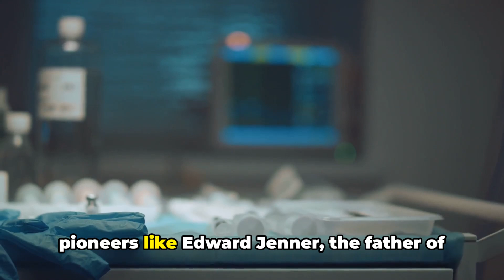Infectious Diseases (3 Minutes)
In this informative video, we delve into the world of infectious diseases, exploring the various types of pathogens that can affect human health, including bacteria, viruses, fungi, and parasites. Discover how these diseases spread, their symptoms, and the impact they have on individuals and communities. We will discuss the importance of prevention strategies, including vaccination, hygiene practices, and public health measures, to control outbreaks and protect ourselves. Whether you are a healthcare professional, student, or simply curious about infectious diseases, this guide will provide you with valuable insights into the science behind these health challenges and how we can combat them.